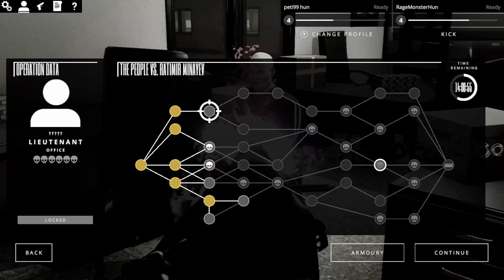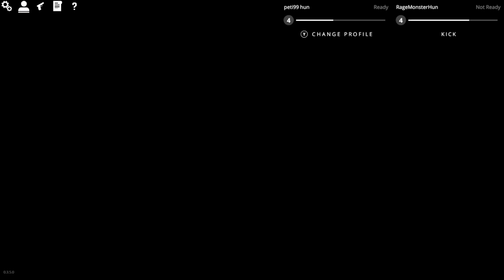RICO GERIVEL CO-OP PART 1